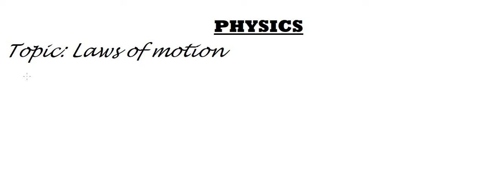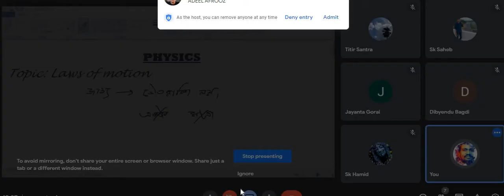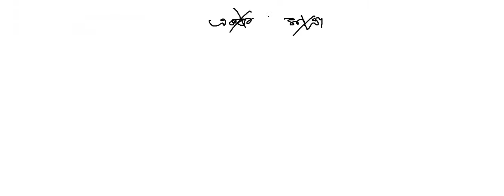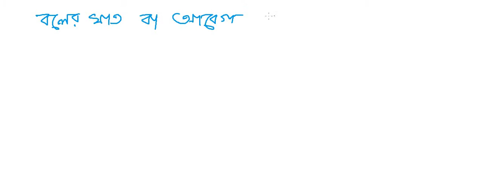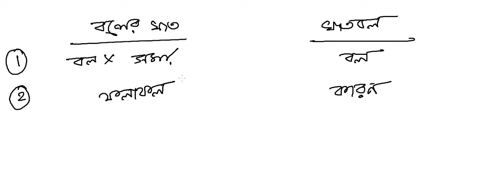Chapterwise Class on Laws of Motion গতিসূত্র [NEET, JEE, WBJEE, Class 11 WB Board]